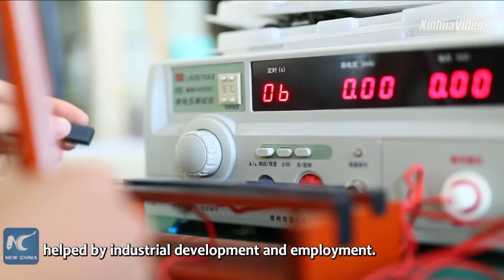Ethnic village in Yunnan, China rises above poverty line with unique cultural tourism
Simola Wa, an ethnic village in Yunnan, China, has rid itself of poverty by gradually improving infrastructure and developing its unique cultural tourism.

Join us on the last day of 2020 in different locations across China to explore the unique ways in which the lives of millions of people have been improved.

Experts from the U.S., Nigeria, Spain, etc., also weighed in and shared their views about the largest poverty alleviation campaign in human history. ZeroPoverty2020 (Recorded)